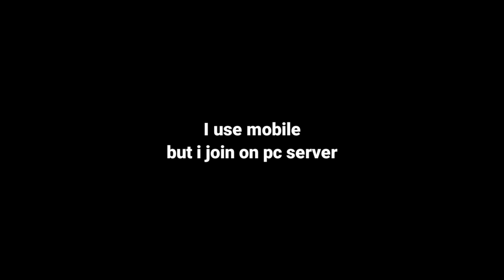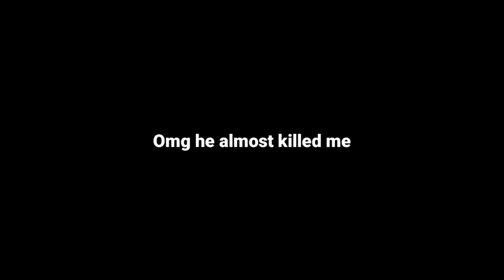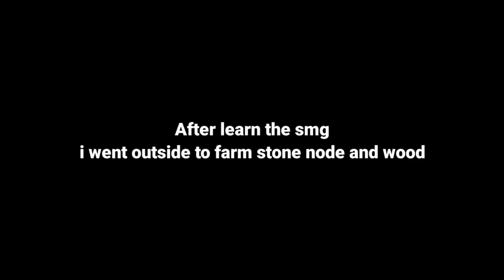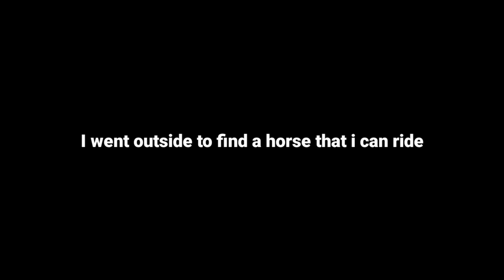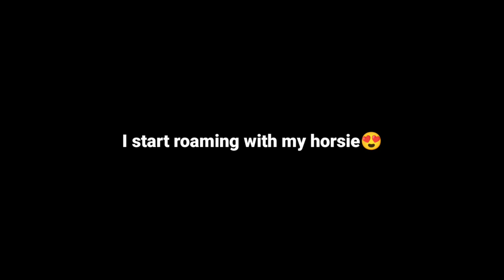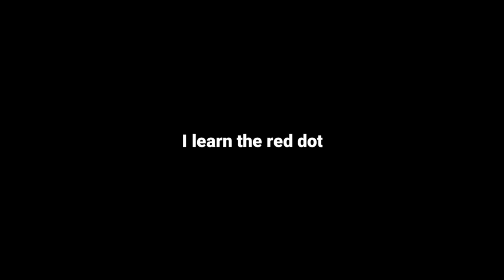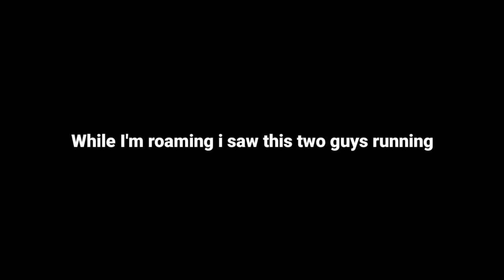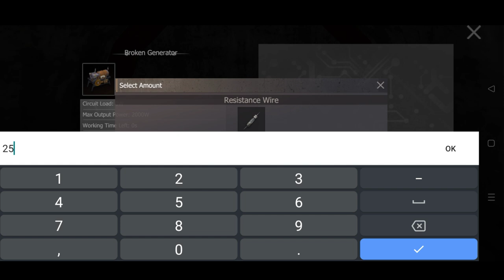The best solo strategy (EP360) Last Island of Survival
• Sweet – Cykarl (N...